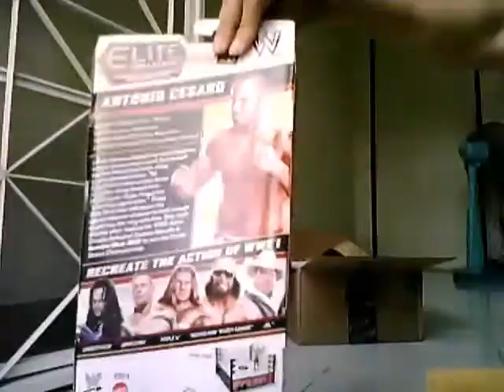ANTONIO CESARO WWE MATTEL ELITE 23